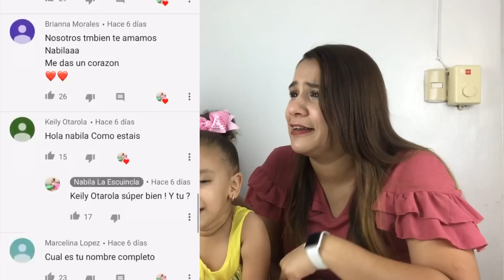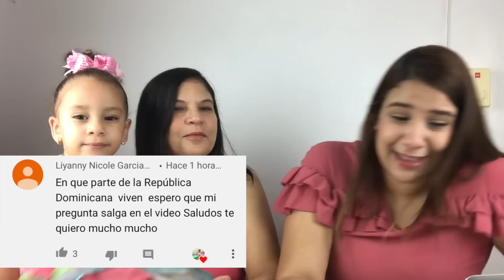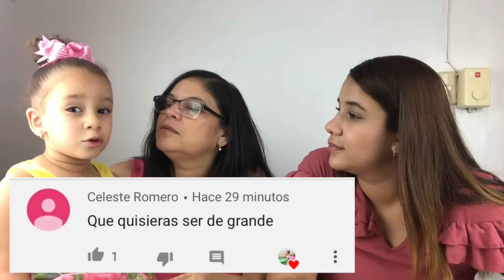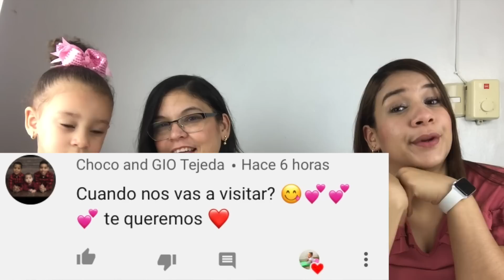100 PREGUNTAS en 5 MINUTOS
HoOLa Pequeños.

Aquí les dejamos el video de respondiendo a sus preguntas sobre mi, la familia Dominicana y mucho más. Espero que les guste y nos conozcan mas sígueme dejando pregunta para un próximo video

Los Amamos mucho! 💕